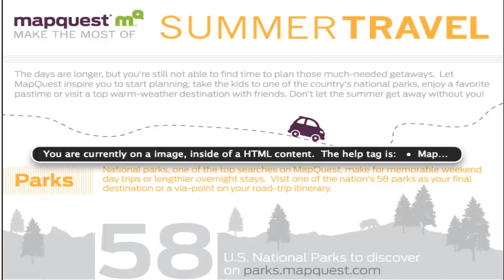Accessible infographic with aria-describedby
This short video shows how VoiceOver + Safari announces an infographic image that uses aria-describedby instead of the longdesc attribute.